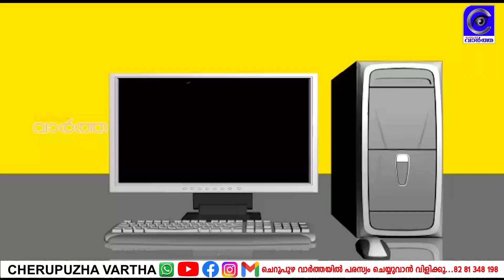മാടായിക്കാവ് - പുളിങ്ങോം തലക്കാവേരി തീർത്ഥാടന പാത വീണ്ടും സജീവ ചർച്ചയാകുന്നു